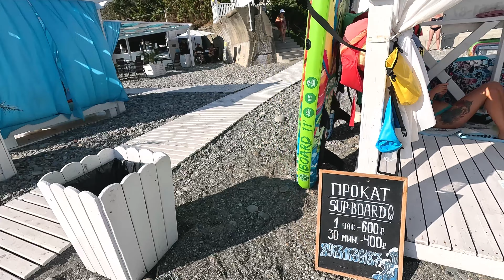Вардане. Пляж Искра. 27.08.2023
Забронировать номер в нашем smile_hotels, а так же 2-х уровневые апартаменты с бассейном, можно на сайте

Лагерь Искра. Как было раньше

Темы канала: Купить дом в краснодарском крае, купить дом в сочи, недвижимость сочи, дом в сочи, купить дом в адлере, дом в адлере, недвижимость адлера, дом у моря, дом с видом на горы, новый дом в сочи, дом с ремонтом в сочи, отдых в сочи, сочи пмж, адлер пмж сочи 2023, адлер 2023, дом с бассейом, домсбассейном, дом с видом на море, отдых у моря, недорогой дом в сочи, продажа домов сочи, купить дом у моря, купить дом в Сириусе, купить дом в адлере, купить дом в Хосте, купить дом в Мацесте, купить дом в кудепсте, купить дом в дагомысе, купить дом на юге, дом на юге, олимпиский парк, таунхаус в сочи, таунхаус в адлере, дуплекс в сочи, дуплекс в адлере, коттедж в сочи, коттедж в адлере, коттеджный поселок в сочи, коттеджный поселок в адлере, дом море горы.дом на красной поляне, отдых в горах, дом для жизни, дом для отдыха, дача в сочи, дача в адлере. Недвиимость краснодарского края. Коттедж в адлере, дача в краснодарском крае. Купить дом в краснодарском крае, Коттедж в Сочи. Дом недорого, лучший дом. Каркасные дома.
Коттедж в красной поляне. Красная поляна, Эстосадок, Горки город. Дом в горах. Город курорт. Море и горы.